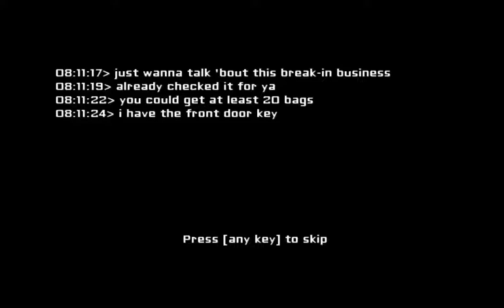Eyes : THIS IS MY JAM ( I SCREAMS THO )